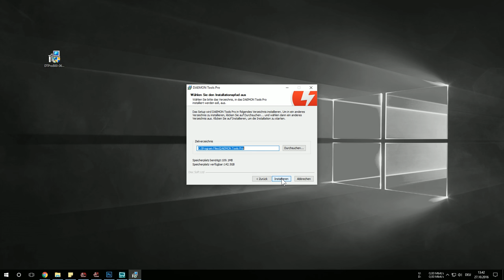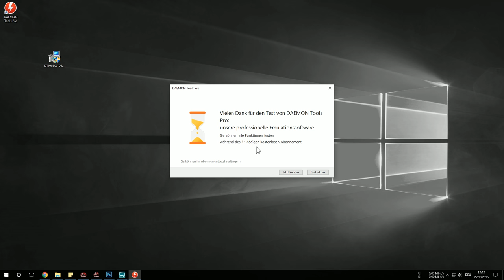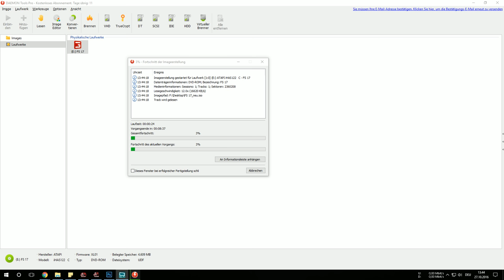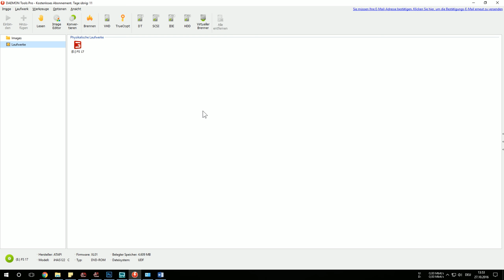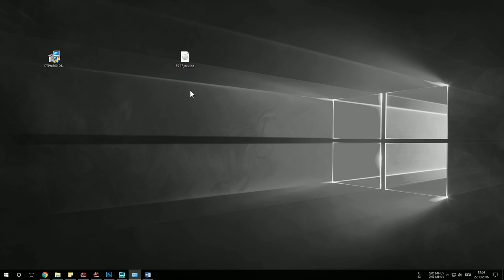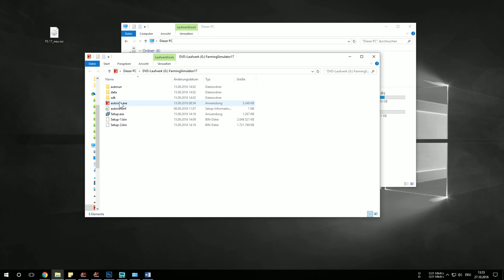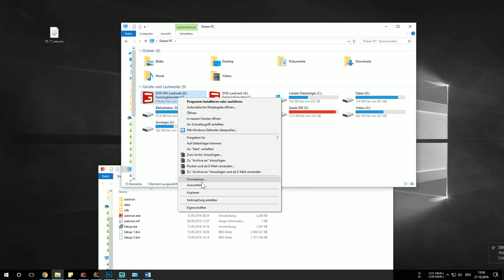LS Ohne CD Starten / Spielen ✹ Tutorial ✹ Landwirtschafts Simulator 19 und 17 - German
➽ Unterstütze den Kanal und kaufe deine Spiele über diesen
Spiele Sehr günstig & extrem schnelle Lieferzeit! bei MMOGA!

Du würdest mich un meinem Kanal gerne unterstützen?

★ Tutorial Informationen: ★

Ihr wollt Landwirtschaft Simulator ohne CD Spielen bzw Starten und das legal ohne Crack usw, dann seit ihr hier richtig

Ich wünsche dir viel Spaß mit dem Mod.

★ Ingame Infos: ★
❂ Mod Test

★ Game Infos: ★
➽ Game: Landwirtschaftsimulator 17
➽ Entwickler: GIANTS

Landwirtschafts-Simulator 17 entwickelt von GIANTS Software lädt Sie in die spannende Welt eines modernen Landwirts ein. Stellen Sie sich den Herausforderungen des Landlebens inklusive Viehwirtschaft, Feldarbeit, Holzwirtschaft und natürlich dem Verkauf Ihrer landwirtschaftlichen Erzeugnisse. Sie allein entscheiden, wie Sie Ihren landwirtschaftlichen Betrieb optimal verwalten und in einer riesigen, frei begehbaren Welt zum Erfolg führen.

★ System: ★
✹ Prozessor: Intel i7 5930K 12 X 4,2 GHz OC/HT ⇒
✹ Ram: 32 GB DDR4 ⇒
✹ Mainboard: MSI X99 Gaming7 ⇒
✹ Gafikkarte: GTX 980 ⇒
✹ Monitor: 3x 24" FullHD ⇒
✹ Monitor: 1x 28" UltraHD 4K Asus PB287Q ⇒
✹ Headset: Logitech G633 ⇒
✹ Maus: Logitech G700s ⇒
✹ Gamepad: Logitech G13 ⇒
✹ Tastatur: Logitech K520 ⇒
✹ Aufnahme: XSplit Gamecaster

★ Über mich: ★
Man nannte mich Daniel, geboren im Jahre 1990.
Ich hause in der Südlichen Gegend von Österreich,
dort wo der Fuchs und Henne eng
aneinander wohnen um nicht einsam zu sein ;)